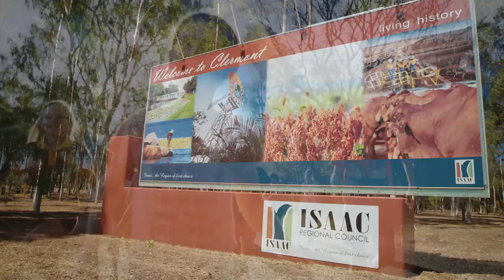Clermont - Move With Life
For more than a hundred years the town of Clermont has learnt how to fight, whether it's for survival like in the 1916 floods or playing footy for the Bears, community spirit runs deep in this town.
After running a very close second to Kilkivan in the Australian Regional Community Competition back in March, Small Town Culture decided to make sure that Clermont got it's song and Music Video.
Now that spirit and immense pride is brought to life in "Clermont - Move with Life" through the voices, smiling faces (and dance moves) of the locals.
A massive thanks to Danny McKay from the Clermont Country Music Club, The Isaac Regional Council and The University of Southern Queensland.
CLERMONT ROCKS!!